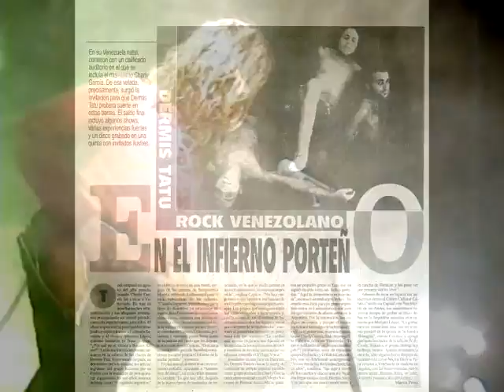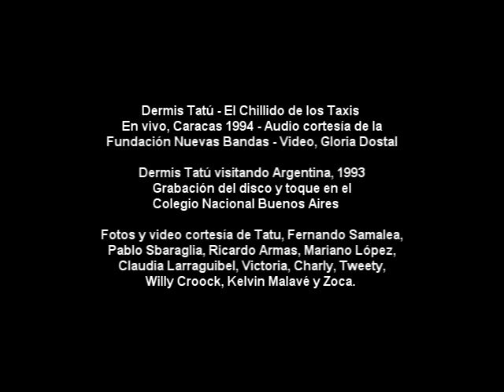Dermis Tatú - El Chillido de los Taxis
Dermis Tatú - El Chillido de los Taxis en vivo en Caracas, 1994. Video, Gloria Dostal. Audio cortesía de la Fundación Nuevas Bandas.

Dermis Tatú visitando Argentina, 1993. Grabación del disco y show en el Colegio Nacional Buenos Aires

Fotos y video cortesía de Tatu, Fernando Samalea, Pablo Sbaraglia, Ricardo Armas, Claudia Larraguibel, Mariano López, Victoria, Charly, Tweety, Willy Croock, Kelvin Malavé y Zoca.